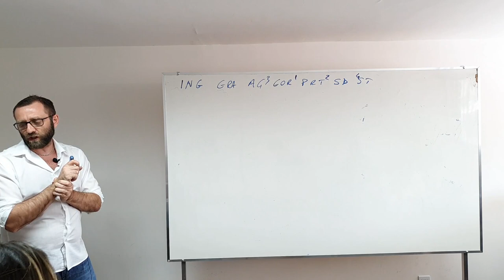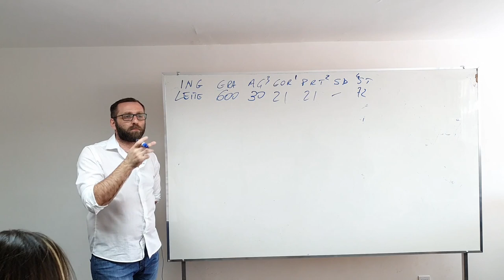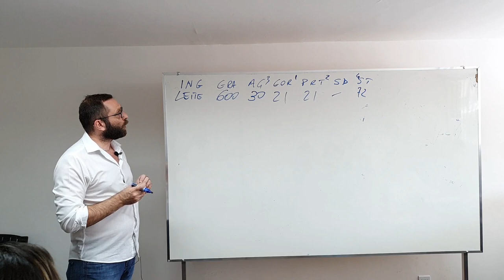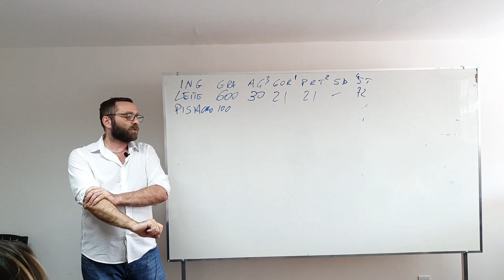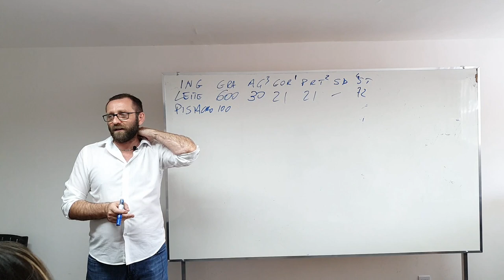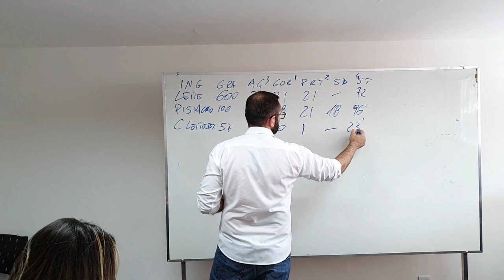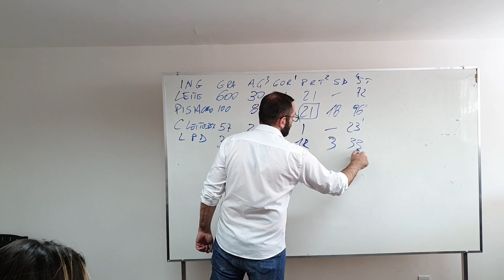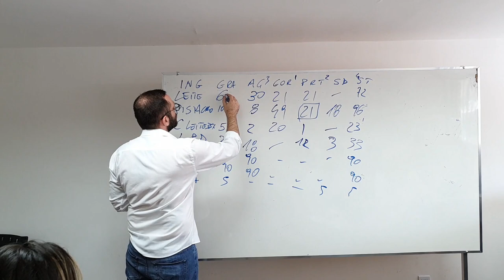Frutos Secos (COMPLETO)